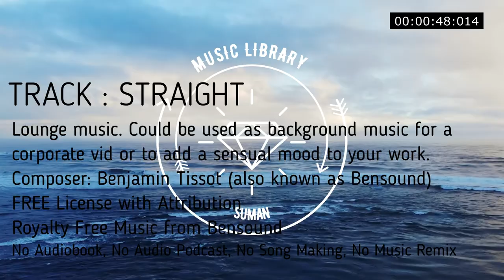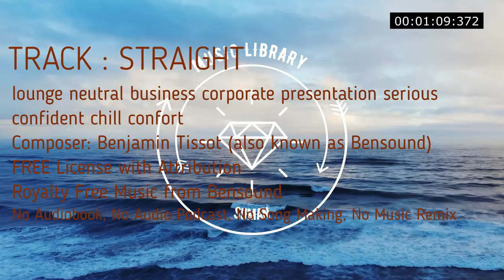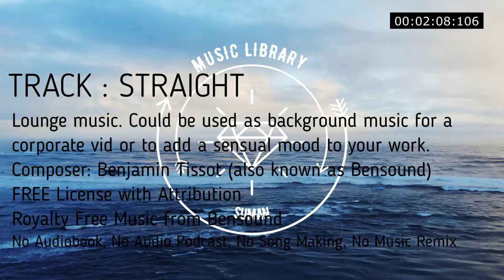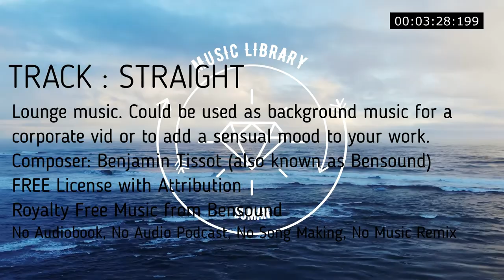Lounge music Could use as background music for a corporate vid or to add a sensual mood to your work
Lounge music. Could be used as background music for a corporate vid or to add a sensual mood to your work.
00:00
lounge neutral business corporate presentation serious confident chill confort

No Copyright
Music loops